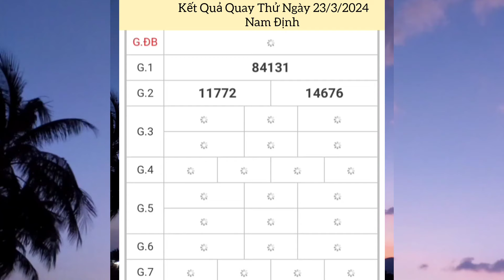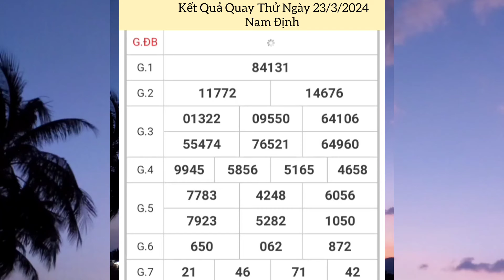Quay Thử Xổ Số Miền Bắc | Nam Định | Ngày 23/3/2024